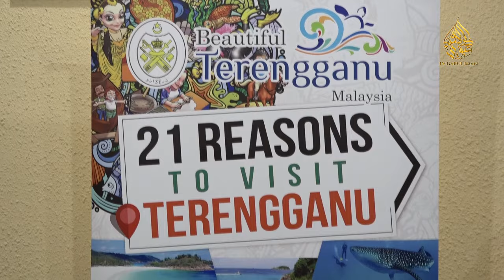Sultan Mizan Berkenan Berangkat Meriahkan Terengganu CFA International Cat Show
Sultan Terengganu, Sultan Mizan Zainal Abidin berkenan berangkat memeriahkan Terengganu CFA International Cat Show yang berlangsung selama dua hari bermula 20 Julai di Stadium Tertutup, Kompleks Sukan Negeri Gong Badak, Kuala Nerus.